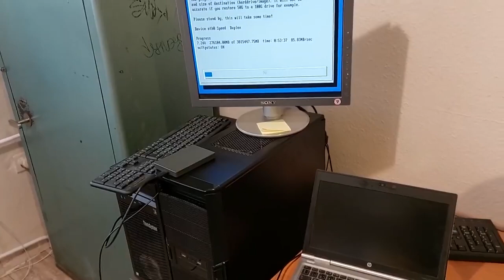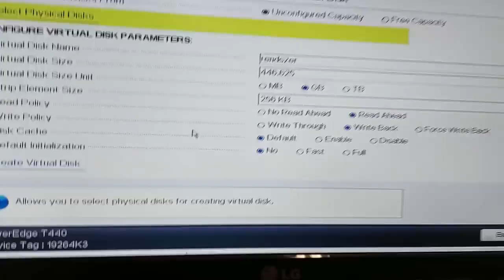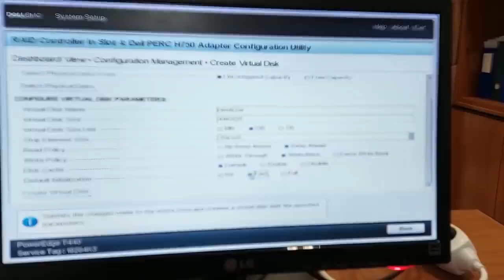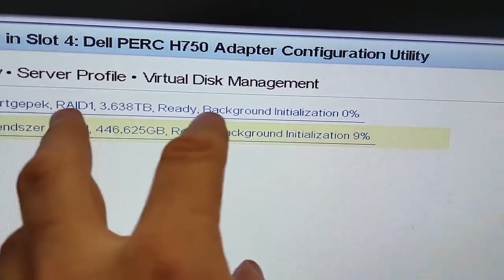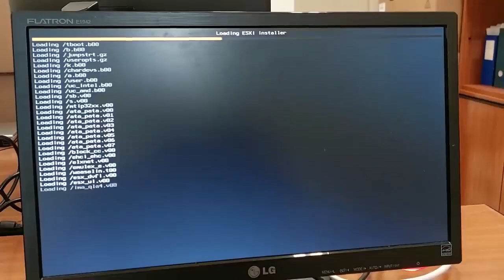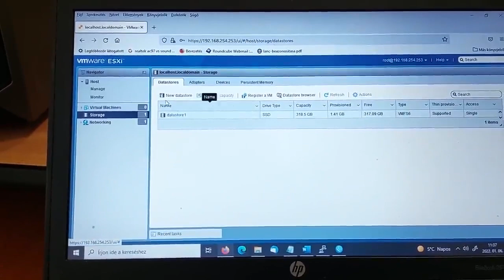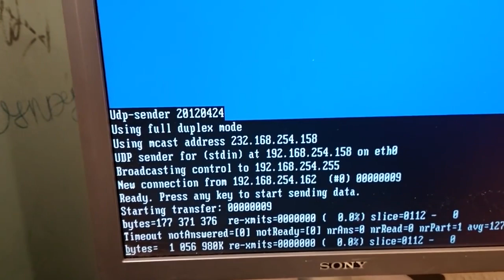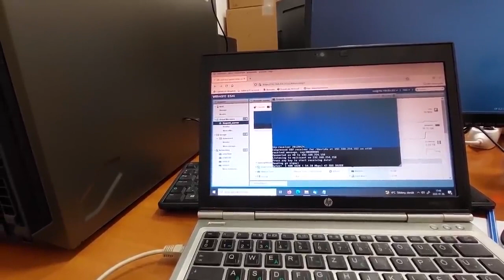Nesztek rendes szerver. Spontán szerver tekergetős videjó. ( DELL PowerEdge T440 , EMC ) 2022-01-09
Galéria : nincs

Kivonat: Azt mondták át kéne költöztetni a rendszert egy másik vasra, aztán a helyszínen kiderült annyira nem is rossz a másik vas, végül az SSD-re felugrott az esxi a SAS vinyókra a virtuális gép, közben a G4L-el mentettük a Debian Linux rendszert, de az új winyó kakukk lett, így végül hálózaton keresztül lett áttöltve a fizikai vas a virtuálisra. Vótak kalandok na.